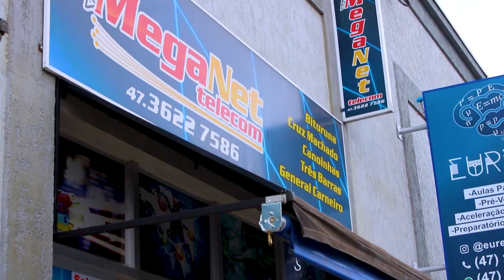Presidente da Rede Estadual Feminina de Combate ao Câncer em Canoinhas e motorista embriagado